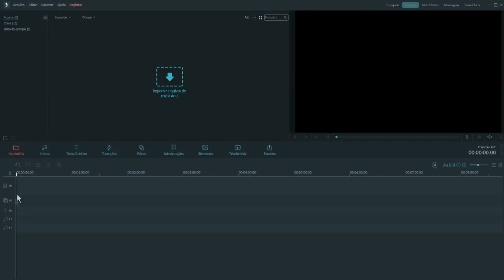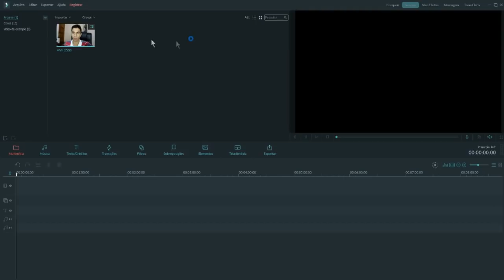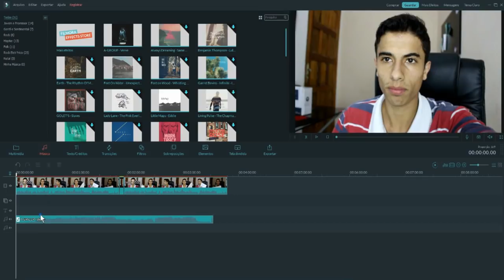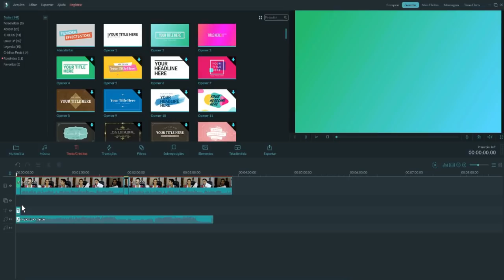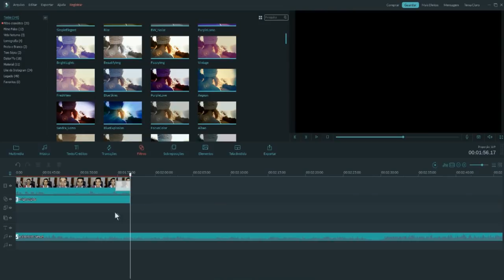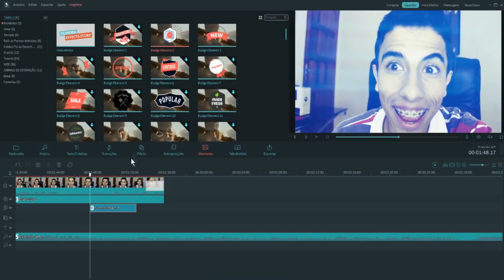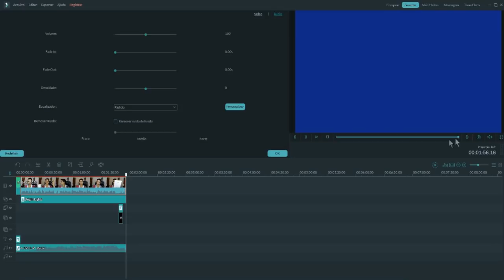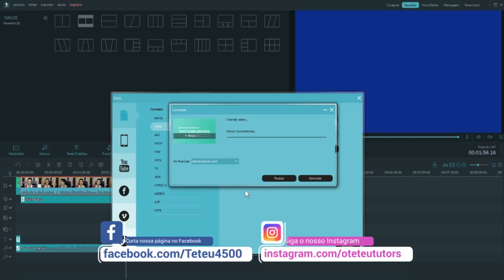FILMORA! Edite seus vídeos facilmente com essa ferramenta incrível!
Aprenda editar os seus vídeos para o Youtube, ou redes sociais facilmente através de uma ferramenta muito fácil e simples de usar, trata-se do wondershare filmora, veja neste vídeo como usar e fazer a edição de seus vídeos!